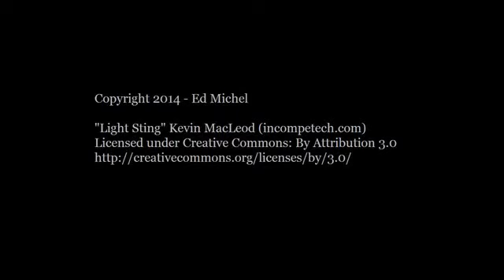Season 4 - Ep18 - Old and New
Another pre-summer week with ridiculously hot weather. Finally managed to replace some dead plants and do a couple of other things at the end of the week.